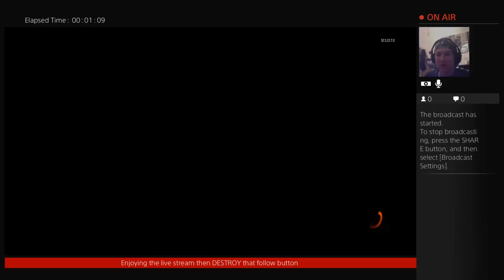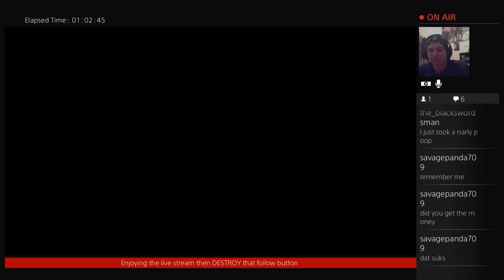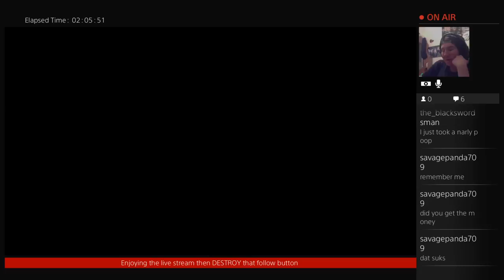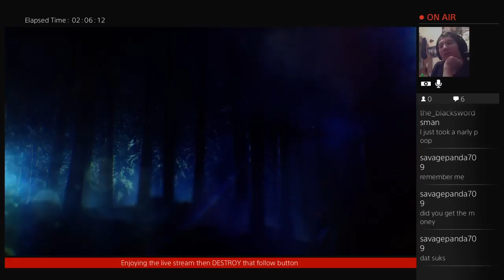Der Eisendrache Solo Run! Black Ops 3 Zombies